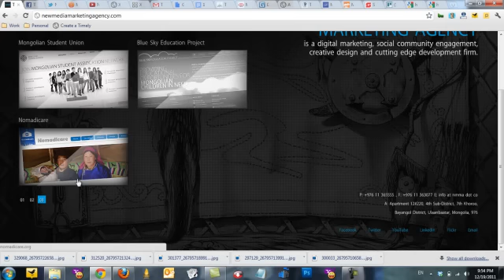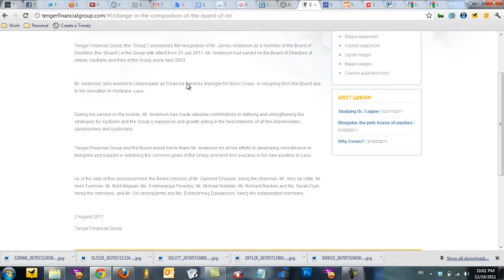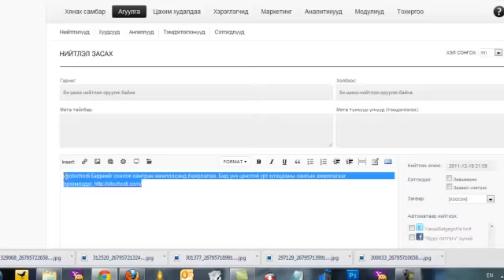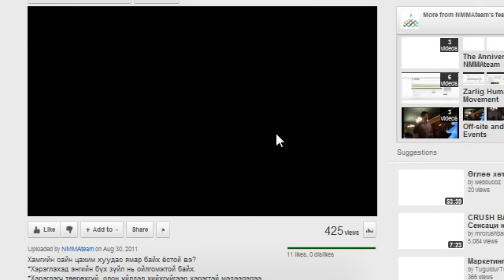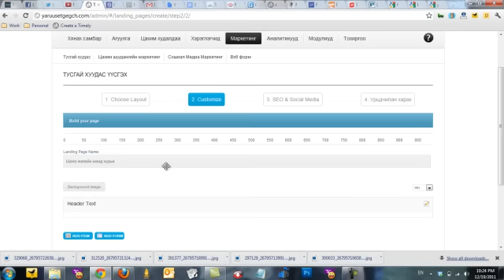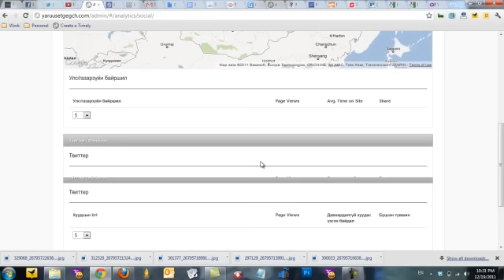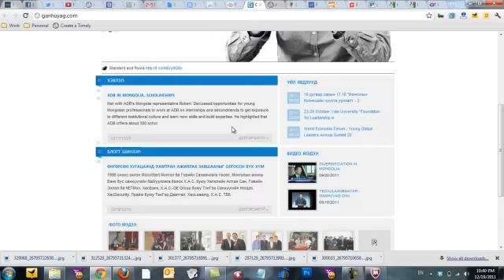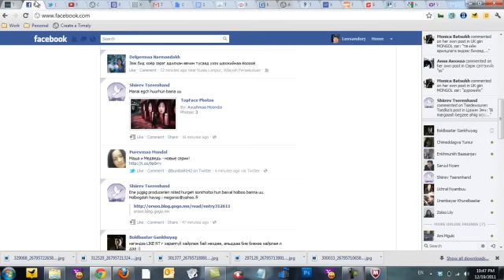БИЗНЕСИЙН ЦАХИМ СИСТЕМИЙН ЦОГЦ ШИЙДЛИЙН ТУХАЙ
Компанийн ашгийн 80%-ийг үнэнч тууштай 20% хэрэглэгчид л бүрдүүлж байдаг. Тэгвэл хэрэглэгч, үйлчлүүлэгчидтэйгээ ойр байж тэднийг сонсож олон шат дамжлагагүйгээр түргэн шуурхай харилцаж, үнэнч тууштай хэрэглэгчидээ тогтмол бөөцийлөх боломжийг мэдээлэл технологийн шийдлүүд бий болгосон. Харилцаа холбоо, хэвлэл мэдээллийн сувагуудад эрс шинэ дэвшилүүд гарснаар интернэтэд суурилсан цахим нийгэм улам бүр хүрээгээ тэлсээр байна. Тиймээс онлайн орчны хэрэглэгчидтэй зардал багатайгаар түргэн шуурхай харилцах, реклам сурталчилгаагаар залхаахгүйгээр хүссэн үед нь хүссэн мэдээлэлээр хангаж, үнэнч тууштай хэрэглэгчийг төлөвшүүлэхэд чиглэсэн үр дүнтэй ажлуудыг хэрэгжүүлэх нь шинэ үеийн захиалга болоод байна. Интернэт хэрэглэгчидэд эргэлзэх, үл ойшоох хандлагыг зарим байгууллагууд гаргадаг. Тухайн үедээ машин, пуужин, гар утас бүгд л бүтэшгүй санаа мэт байсан ч одоо хүн төрөлхтний хэрэглээ болсон. Үүнтэй адил цахим нийгэм бол хөгжлийн хандлага юм. Хэн хандлагыг түрүүлж ойлгож өөрсдийн бизнесдээ амжилттайгаар ашиглаж чадсан нь амжилт олно. Хойш сууж, хойноос нь хөөсөн нь үргэлж 2-р нь явна гэдгийг бодлого тодорхойлогч эрхэмүүд хэлүүлэлтгүй мэдэх бизээ.

Боломж
Хэвлэл мэдээлэл: Компанийн албан ёсны хэвлэл мэдээллийн сувагтай болно
Хэрэглэгчдийн нэгдэл: Хэрэглэгчдийн нэгдлийг бүрдүүлэх
Харилцах: Харилцагч, үйлчлүүлэгчиддээ ойр байж тогтмол харилцах
Зар сурталчилгаа: Олон нийтийн цахим хуудсуудыг ашигласанаар зар сурталчилгааны зардлыг асар их хэмнэх боломж бүрдэж байна.
Судлах: Хэрэглэгчийн санал хүсэлт болон асуулгад суурилан зан төлвийг тодорхойлох боломж
Агуулгын маркетинг: Хэрэглэгчидэд хэрэгтэй, ашигтай үнэ цэнэтэй зөвлөгөөг тогтмол хүргэж хэрэглэгчийг татах боломж.
Хэмжих: Маркетингийн зарлын өгөөжийг тооцох боломж
Гадаад харилцаа: Харилцаа хамтын ажиллагаагаа өргөн хүрээнд тэлэх